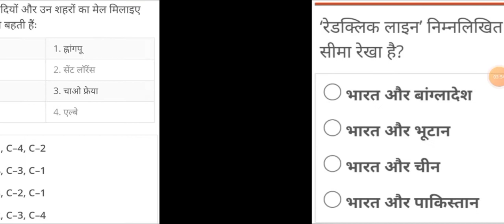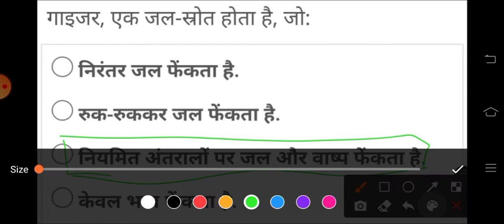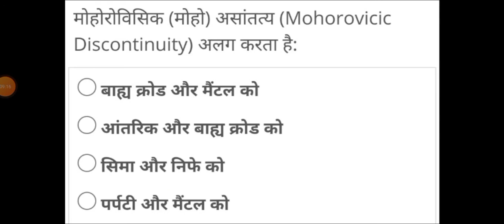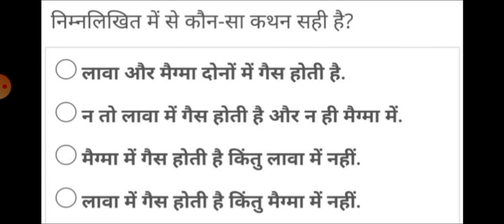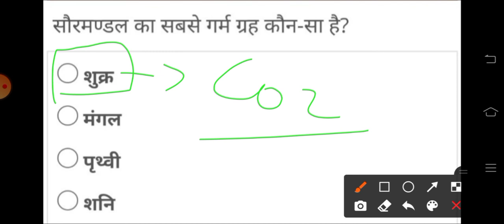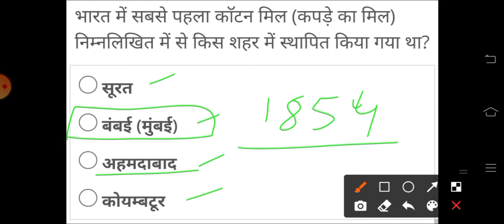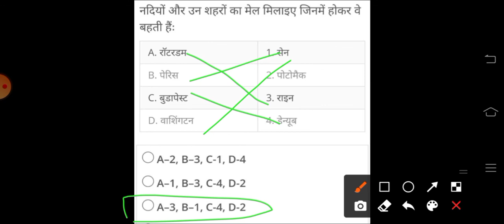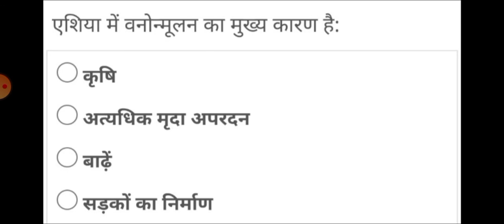ll Geography Imp Questions ll For Every Competetive Exams ll By Deepa Mam..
Africa Part-3

Africa part-2